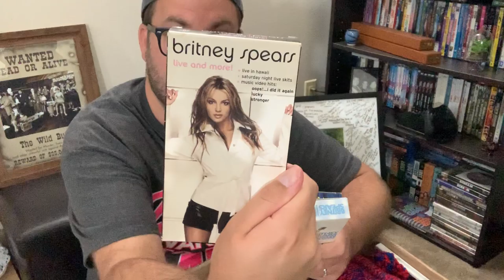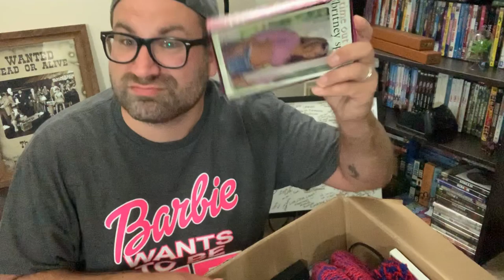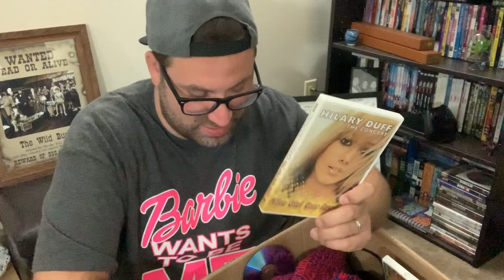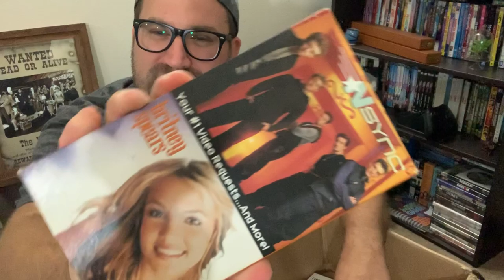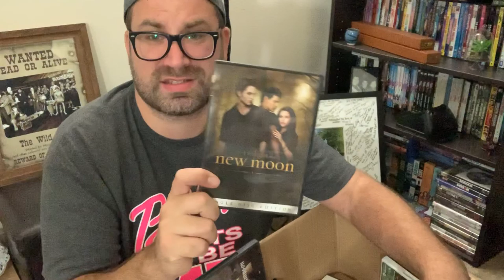Unboxing of old VHS tapes!